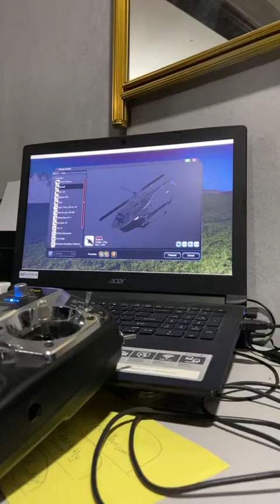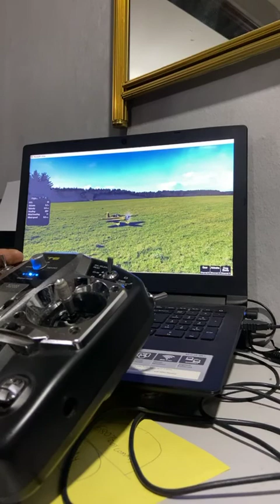Simulator for RC Flying ; Phoenix Sim : Way to avoid real crash at flying site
For newbie, we would recommend the training on simulator

This setup needs;
A normal spec laptop that runs atleast windows 10
We use RealFlight Simulation/Phoenix sim
Futaba remote T6xAlign edition